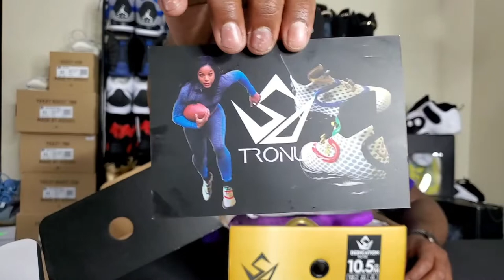TRONUS OFFICIAL “DEDICATION” SHOE REVIEW!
What’s going on family, first I’d like to thank you for taking the time out to watch this Tronus shoe review! Any questions, comments or suggestions you have I’m here for it all! For more media content follow me on INSTAGRAM​, FACEBOOK​ & TWITTER​! All links & handles can be found below!

For more of the whole TRONUS brand visit their website and follow them on Instagram which those links & handles can also be found below!